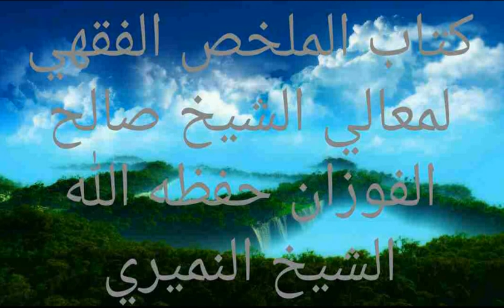كتاب الملخص الفقهي لمعالي الشيخ صالح الفوزان حفظه الله . الشيخ النميري حفظه الله 1438/3/29